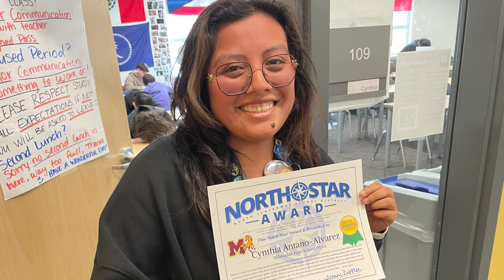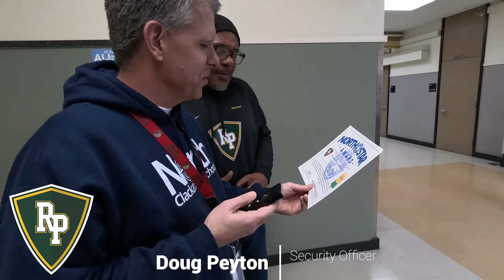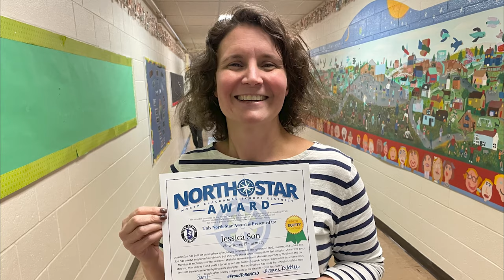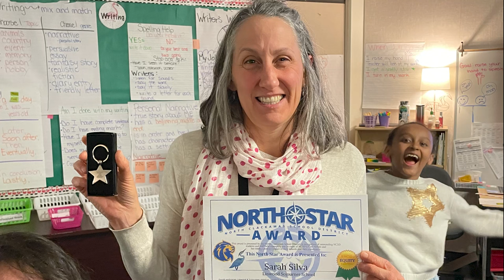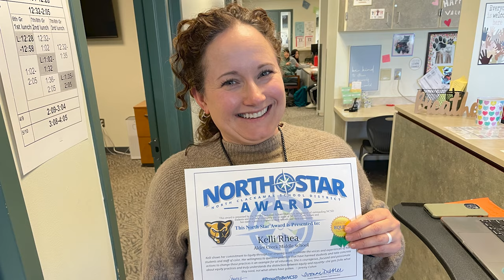EQUITY North Star Award Winners - Jan/Feb 2024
Every day across NCSD, district staff members are consistently going above and beyond to make a positive difference in the lives of students, coworkers, and community members.  And THANKS TO YOU, these superstars are receiving a little well-deserved public recognition!

It's time to reveal colleagues who have been recognized for consistently displaying our third Core Value focus:  EQUITY